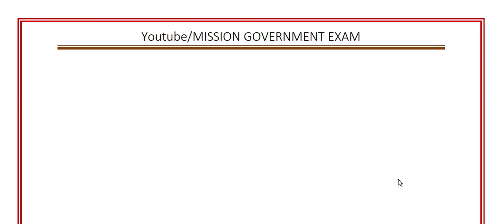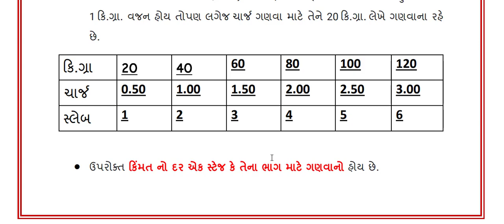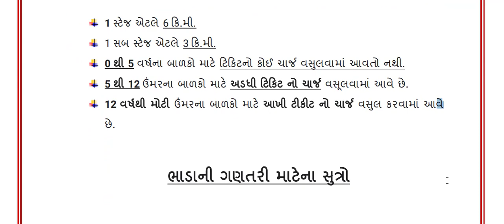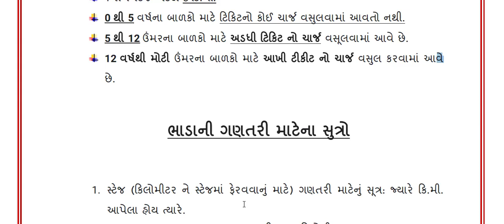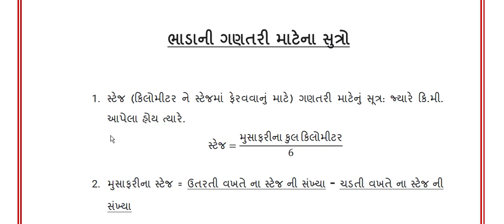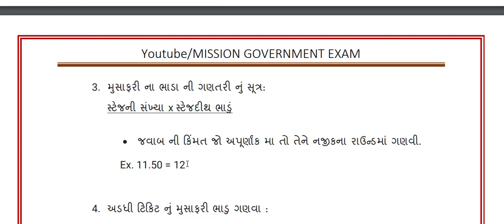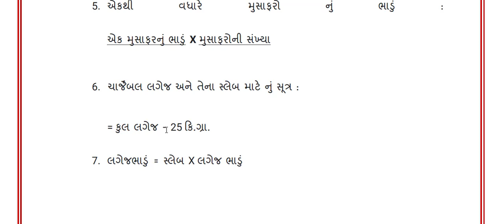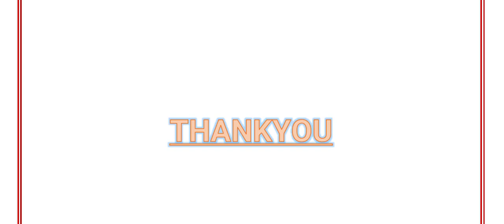કંડકટરની પરીક્ષા માટે અતી મહત્વના સુત્રો તેમજ માહિતી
આવા નવા વિડીયો જોવા માટે ચેનલ ને સબ્સ્ક્રાઇબ કરો સાથે જ બેલ આઇકન પ્રેસ કરો જેથી નવા વિડીયો આપને ઝડપથી મળી શકે

મિત્રો જો વિડ્યો પસંદ આવે તો ચેનેલ ને સબસ્ક્રાઈબ કરજો જેથી નવા વિડ્યો અપલોડ થતાની સાથે તમને જાણ થઈ શકે.